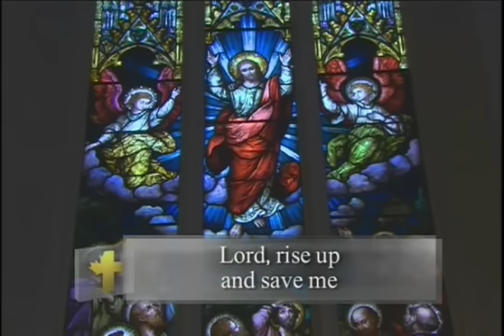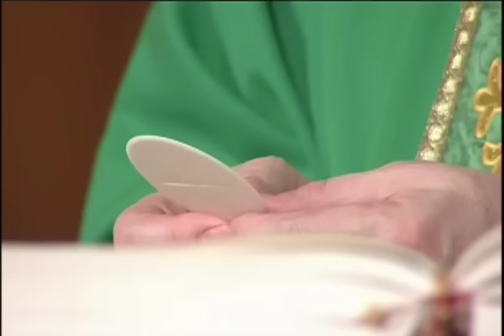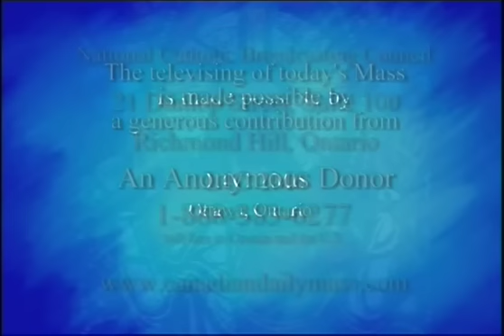Daily Mass, Monday 1 February 2016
Fr.   Michael Busch celebrates Daily Mass from Loretto Abbey in Toronto, produced by National Catholic Broadcasting Council. Please donate to support production of Daily Mass: 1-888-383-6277 National Catholic Broadcasting Council, 21 Dunlop Street, Richmond Hill, Ontario L4C 2M6, a registered Canadian charity